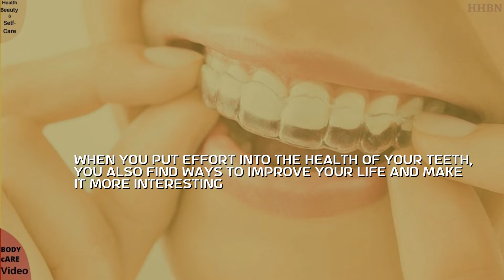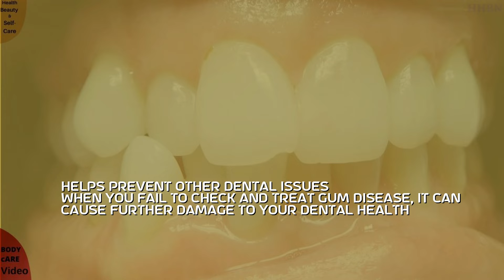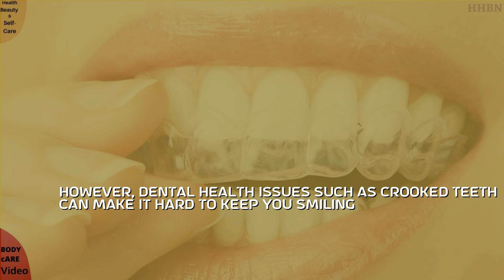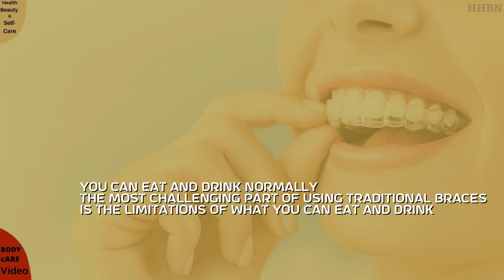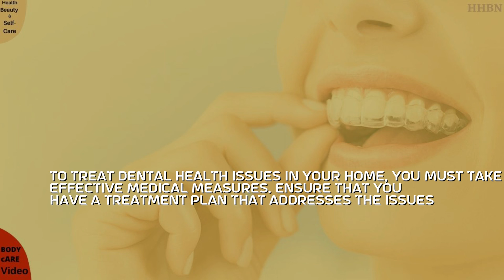Best Ways to Get Straight Teeth Quickly | The Reason to Use Invisalign for Better Teeth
Reason to use Invisalign for Better Teeth
invisalign before and after, how to get straight teeth, how does invisalign work, clear aligners for teeth watch details in this video.

Natural Remedies Videos

►3 Best Way To Get Rid Of Fleas In The House - How To Kill Fleas In 12 Hours

► Jock Itch Home Treatment|5 ways to Cure Jock Itch Fast, Jock Itch Home Remedy

► How To Cure Nasal Polyps Permanently | Natural Home Remedies for Nasal Polyps

Video disclaimer: The materials and the information contained on Natural Cures channel are provided for general and educational purposes only and do not constitute any legal, medical or other professional advice on any subject matter. These statements have not been evaluated by the FDA and are not intended to diagnose, treat or cure any disease. Always seek the advice of your physician or other qualified health provider prior to starting any new diet or treatment and with any questions you may have regarding a medical condition. If you have or suspect that you have a medical problem, promptly contact your health care provider.